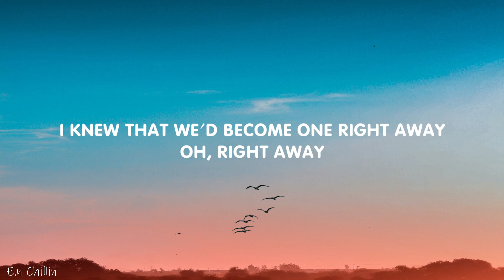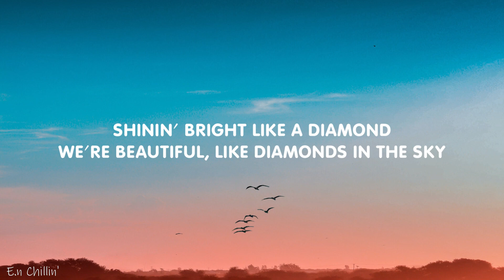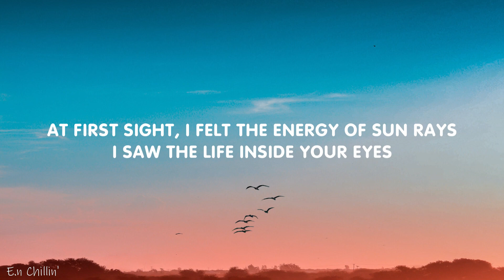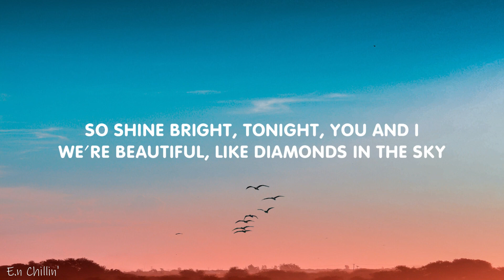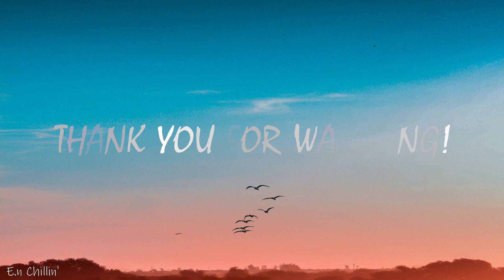Rihanna - Diamonds (Lyrics)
(Lyrics):
[Intro]

Eye to eye so alive we're beautiful like diamonds in the sky
Diamonds